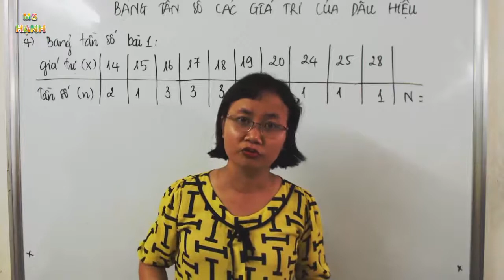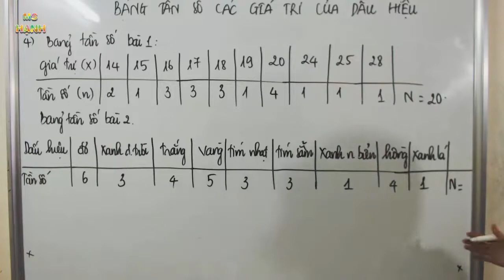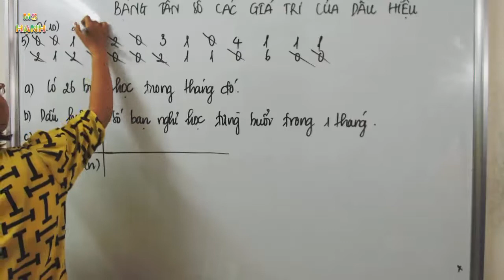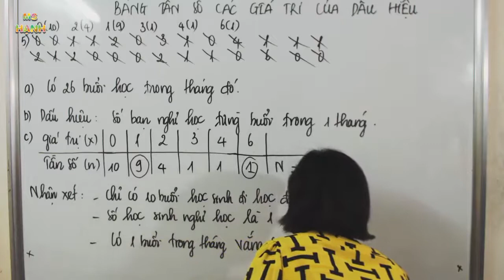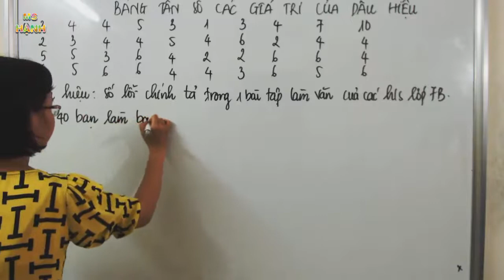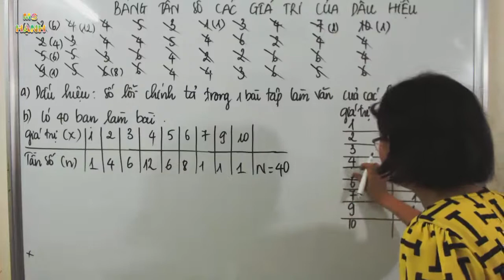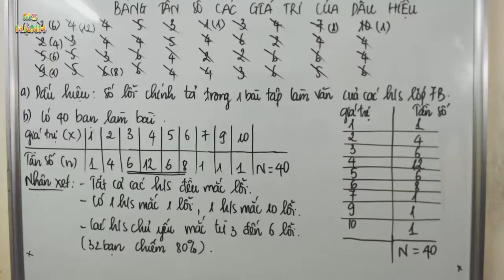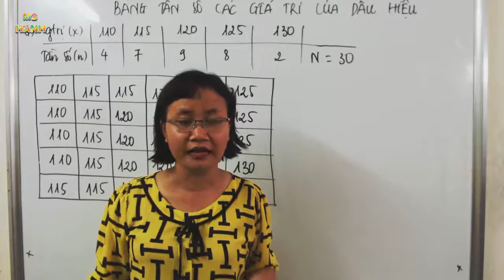[ Toán 7 ] Chương 3 Bài 2 Bảng tần số các giá trị của dấu hiệu (SBT)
Bài giảng Toán 7 -  Bảng tần số các giá trị của dấu hiệu theo chương trình sách bài tập toán lớp 7